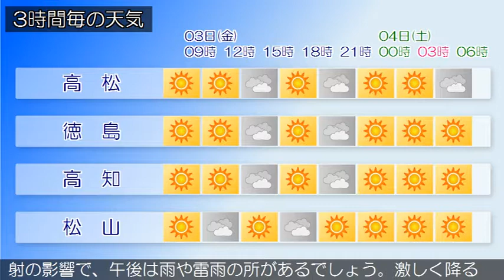2018/08/03 四国地方の天気予報 朝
四国地方は、高気圧に覆われて概ね晴れています。香川県の３日は、高気圧に覆われて概ね晴れるでしょう。愛媛県は、高気圧に覆われて概ね晴れています。徳島県は、３日は、高気圧に覆われて概ね晴れますが、強い日射の影響で、昼過ぎから雨や雷雨となり、激しく降る所があるでしょう。高知県は、３日は、高気圧に覆われて概ね晴れますが、強い日射の影響で、午後は雨や雷雨の所があるでしょう。激しく降る所がある見込みです。